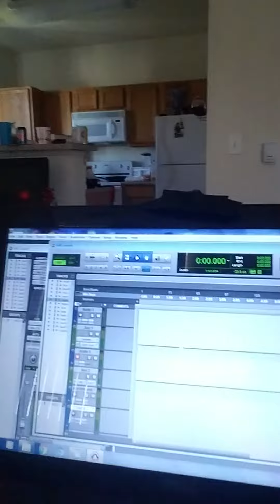Cesar quintana grabando spot grupero